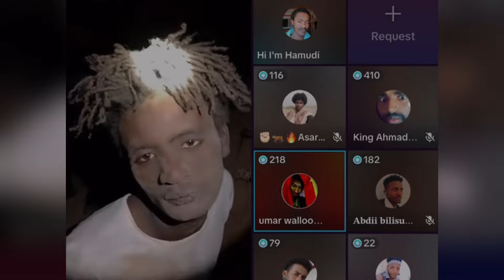Oromo Garamitti Deemamaa jira?/Wollofi Arsiin Maaliif Wal fixe?/Gondaritti mucaan waggaa 2../Zad ORO